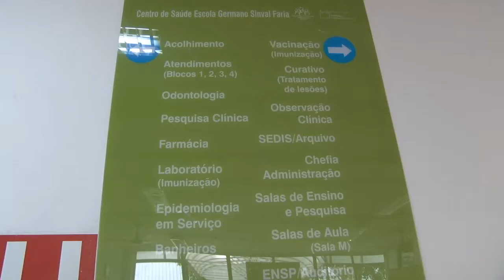Entrevista: Recertificação mantém qualidade internacional aos ambulatórios e laboratórios da ENSP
A acreditação é uma avaliação externa que tem como objetivo criar e manter uma cultura de segurança na instituição e de qualidade no atendimento. Liderança colaborativa e aperfeiçoamento contínuo dos processos, que incluem a escuta dos pacientes e seus familiares; são critérios fundamentais para a certificação. A acreditação é baseada em padrões aplicáveis, predeterminados e publicados. A exigência desse processo nas unidades com perfis assistenciais da Fiocruz surgiu a partir da demanda da antiga Vice-Presidência de Serviços de Referência e Ambiente, tendo continuidade com a atual Vice-Presidência de Ambiente, Atenção e Promoção à Saúde, conduzida pelo pesquisador Valcler Rangel.

Em 2011 o Cesteh e o Centro de Saúde receberam o certificado de qualidade internacional, concedido pela organização de acreditação com maior experiência no mundo em avaliação de serviços, a Joint Commission International (JCI) e pelo Consórcio Brasileiro de Acreditação (CBA). A acreditação pode ou não ser renovada a cada três anos, e para isso é preciso atender todos os padrões exigidos para manter o certificado de qualidade. Os ambulatórios e laboratórios do Cesteh passam atualmente por essa fase. Nos dias 10 e 11 de novembro representantes da JCI e do CBA visitam o Cesteh para conceder novamente o certificado de qualidade internacional de acreditação. No Centro de Saúde a recertificação ocorrerá entre os dias 30 e 31 de março do próximo ano.

A ENSP TV recebeu os chefes do Centro de Saúde Escola Germano Sinval Faria e do Centro de Estudos da Saúde do Trabalhador e Ecologia Humana, Emilia Correa e Antonio Sergio Fonseca, respectivamente, para falar sobre o processo de renovação da acreditação dos ambulatórios e laboratórios dos Centros. Na entrevista eles ressaltaram a importância da integração entre os Centros para a garantia do processo de acreditação. Confira o vídeo!